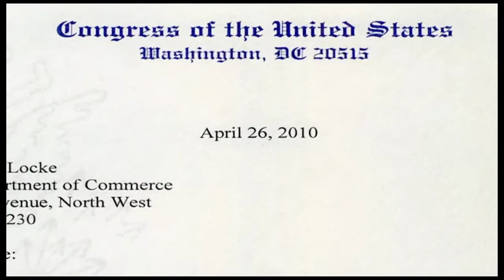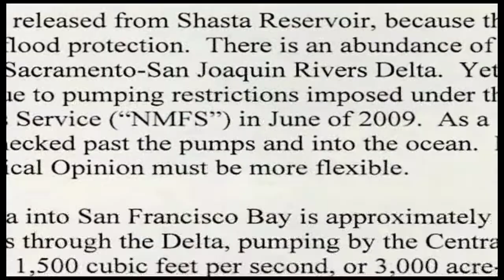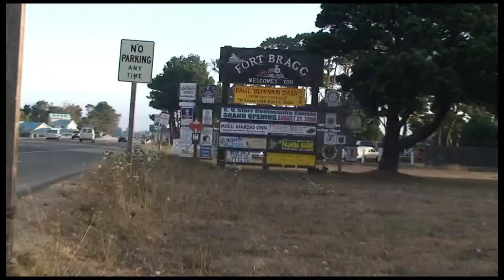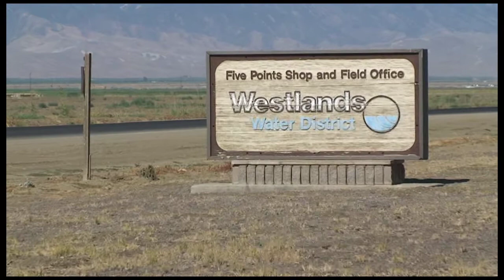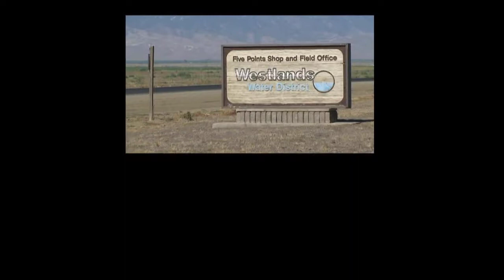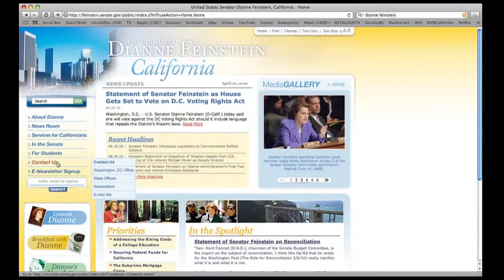Senator Feinstein At It Again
Senator Diane Feinstein and her congressional representative cohorts Dennis Cardoza and Jim Costa are once again turning scientific facts upside down and pushing the government to turn up the water pumping for their wealthy, agribusiness buddies in the Westlands Water District.

It seems as if the Senator just cant do anything right when it comes to protecting wild King Salmon.

In a letter quietly sent to Secretary of Commerce Gary Locke, Senator Feinstein once again is pushing the Westlands Water Districts PR message thatevery acre-foot is neededand they are requesting immediate attention and assistance to prevent unnecessary loss of water to the ocean.

Amazing!

We urge you to watch the video and share it with others.  Senator Feinstein needs to know that her misguided support of the Westlands Water District agenda is killing baby salmon.